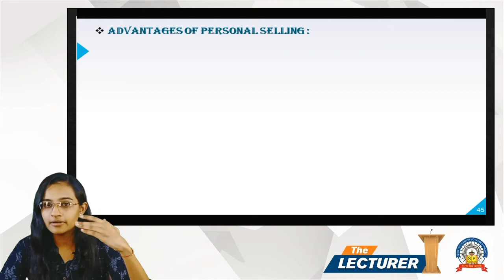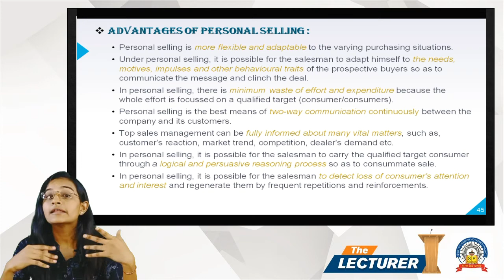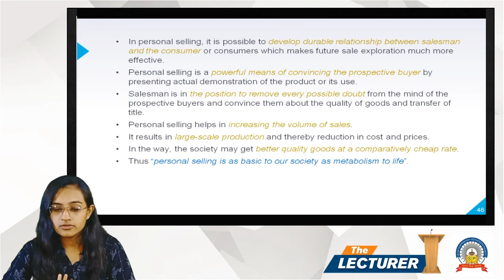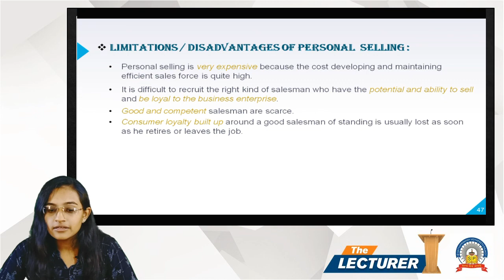Chap.: Introduction of PSS Topic: Adv. & Dis.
Hi All,